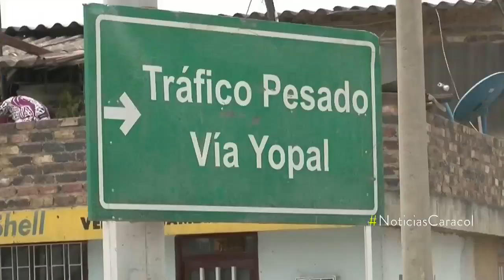¿Quién responderá por los daños de la vía alterna al Llano? - Noticias Caracol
La vía Sogamoso - El crucero - Pajarito - Aguazul ahora registra un grave deterioro, lo cual preocupa a la comunidad.